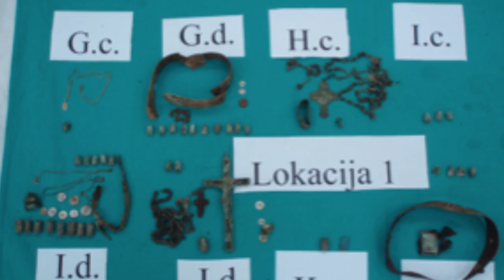Top 10 Scary Croatian Urban Legends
Welcome back everyone, I'm Danny Burke, this is a familiar video series now and I'm joined by someone who is becoming a bit of a familiar face on this channel - Ayman from Top 10 Hindi is here!

Video Edited By:
Ryan Wazonek